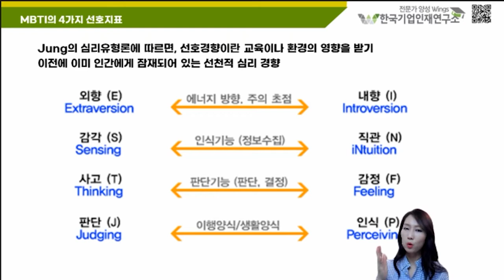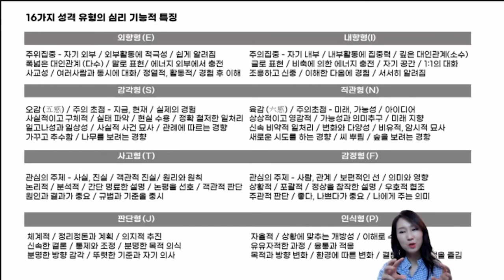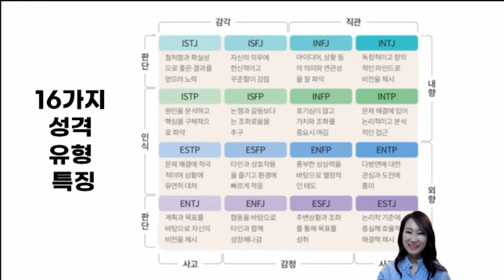마트에서 여러분의 첫발은 어디를 향하세요? MBTI에서 말하는 성격이란? 2시에힐링스터디(수요일2시-MBTI&심리테스트 금요일2시-웃음&시니어체조) 함께해요~ 설명란 참조!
열등감이 높은사람은 흔히 콧대가 높다고 느끼는지만 사실은 자존심이 자존감보다 높은사람입니다. 자존심은 항상 나의 맘에 타인이 먼저 들어오기 때문이죠~~
자신에 대한 관심은 뭐로부터?? 재밌게 구성해 놓은 심리테스트 로 먼저 시작해보세요!
2시에 힐링스터디에서는 무료로  진행합니다.
관심있는 분들 빨리빨리 카톡방으로 고고~

2시에 뭐하세요? 2시에힐링 스터디!

① 치매, 암예방 운동 오픈방 입장클릭!!
     매주 금요일 오후 2시 LIVE

지금은 실버시대!홈트
시니어, 웃음체조 배우고 싶으세요?
치매,암예방 체조  무료스터디!
아프신분 무조건 고고!!

② MBTI, 심리테스트 오픈방 입장클릭!!
      매주 수요일 오후 2시 LIVE

마음이 어려우세요?자신에 대해 궁금하세요?
언제든지 심리테스트하러 오세요~
심리상담 스터디~